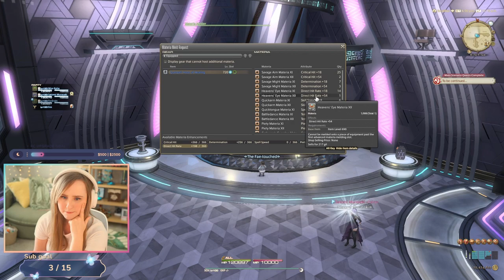Moonfire Faire Week! - Final Fantasy XIV: Dawntrail | Part 18